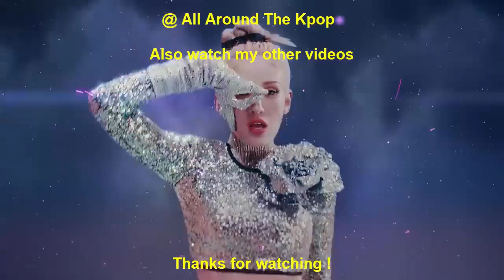[TOP 30] MOST VIEWED KPOP VIDEOS IN THE PAST 24 HOURS (24-11-2022) #535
New Entry:
Kang Daniel - Nirvana (ft. PH-1, WBDZ) (2022)

Re-Entry:
BTS - Yet To Come (2022)

Song Leaving:
Blackpink - Boombayah (2016)
NewJeans - Hype Boy (Performance 1) (2022)